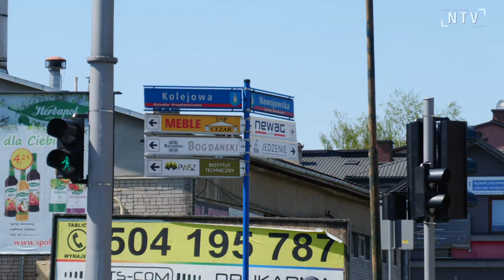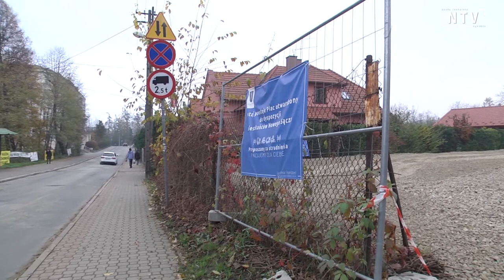Pod koniec czerwca miasto chce podpisać umowę na remont ul. Nawojowskiej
Na razie trwa przygotowanie do procedury przetargowej ale, jak mówi prezydent Ludomir Handzel, prawdopodobnie pod koniec czerwca miasto podpisze umowę na remont ul. Nawojowskiej.  Prace będą podzielone na trzy etapy, na początek zostanie wykonany 3-kilometrowy odcinek do cegielni w Zawadzie. Równolegle trwają przygotwania do remontu ul. Młyńskiej. Droga będzie zmodernizowana, zostanie także przebudowane rondo pod szpitalem, powstanie tu rondo turbinowe. Na obydwa zadania Nowy Sącz otrzymał dofinansowanie z Funduszu Dróg Samorządowych, 3 mln. 700 tys. zł  na przebudowę ul. Młyńskiej, 12 mln. 400 tys. zł na przebudowę ul. Młyńskiej. Dokładny harmonogram prac będzie znany po rozstrzygnięciu przetargu.